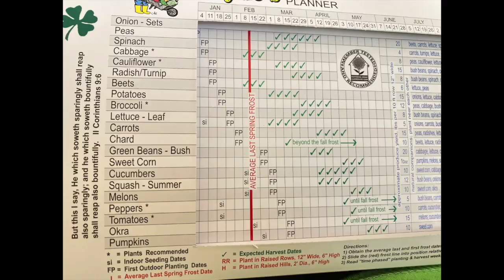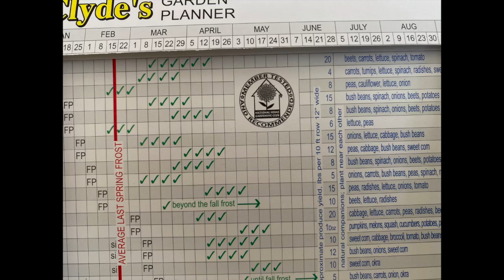Shout Out & Garden Update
Giving the The Lala Farm a shout out! Check them out if you haven't. Also, a bit of a garden update... We are getting something new next week!